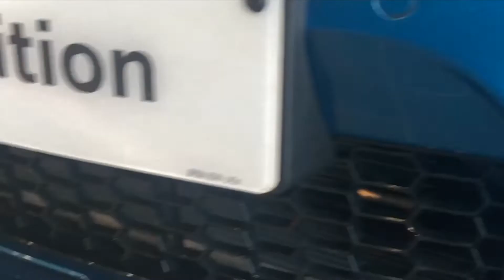BMW M2 COMPETITION!